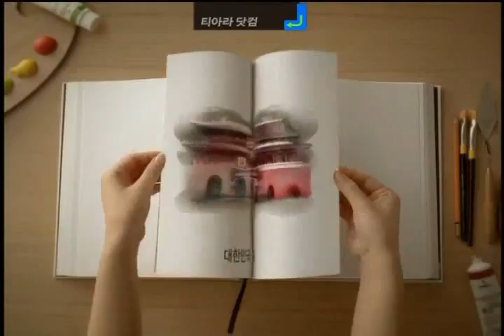T-ara Dot Com Ep 1 - Pt.1 [10.02.17]